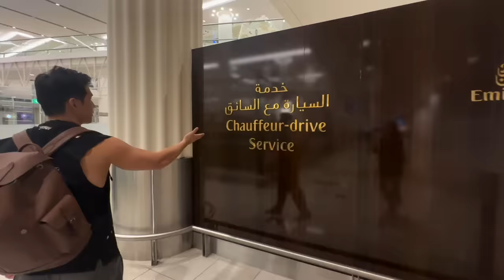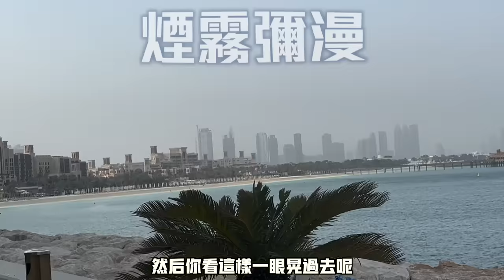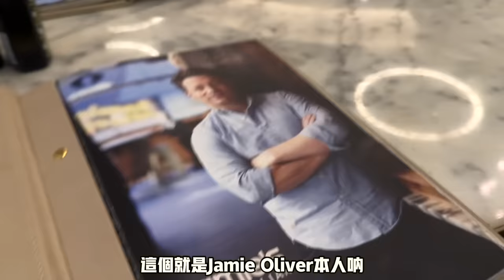【寵夫系列】老婆偷定了全球唯一迪拜的7星帆船酒店！一晚RM27,000，總統級別快速通道，勞斯萊斯接待是什麼體驗？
MORSE 4合1扫拖一体机器人
集 「扫,吸,拖,洗」与一体

现在到网站输入优惠卷还可以获得额外RM100折扣
到手价仅需RM1699!! 这个价位哪里找！

LAFRE 产褥款购买Link产褥款卫生棉350mm / 420mm / 500mm
官网下单：